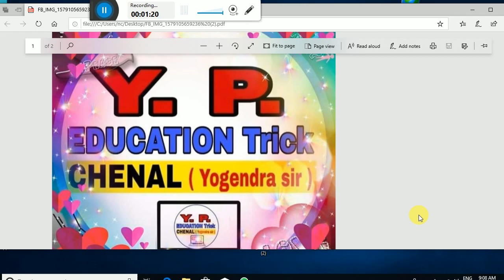समसूत्री तथा अर्धसूत्रीविभाजन में अंतर//meiosis and mitosis devision up board agriculture exam.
समसूत्री तथा अर्धसूत्रीविभाजन में अंतर
meosis and mitosis important topic

important question Botany class 11Ag By-Yogendra sir
UP BOARD CLASS 11AG BOTANY//important question class 11 ag Botany by-Yogendra sir
 UP BOARD CLASS -11 AG
CLASS 11 AG BOTANY
botany important question
botany important chapter
up board best teacher
up board agriculture paper
up board ag
up board agriculture
agriculture botany most topics
agriculture important chapter
all important question botany
botany family
up board botany syllabus
y. p. education trick
Yogendra sir
botany paper
botany notes
botany important topic
botany paper solution
botany
banespati begyan
class 11 ag me kon kon se subject hea
ag me kitne subject hea
up board exam date
very most important question botany
ag botany paper solution 2024
agriculture class 11 botany
class 11 ag most important topic and chapter
long answer type question botany
botany object important question
most important question botany agriculture